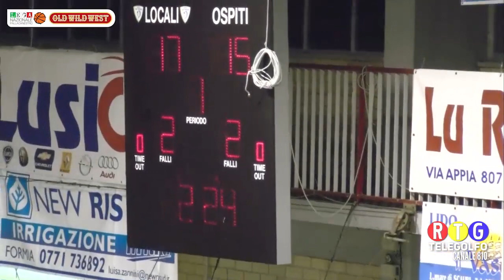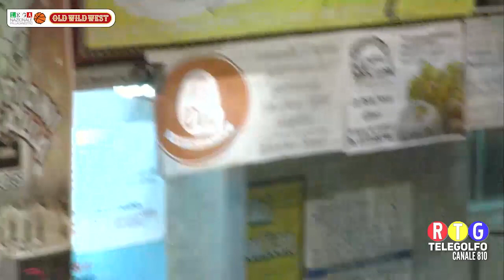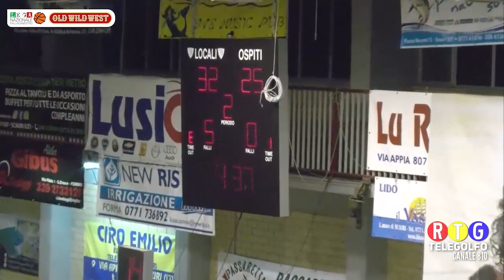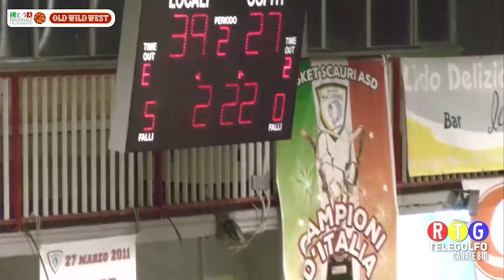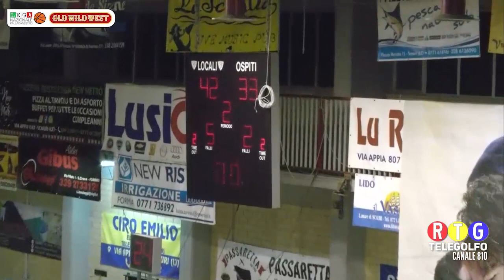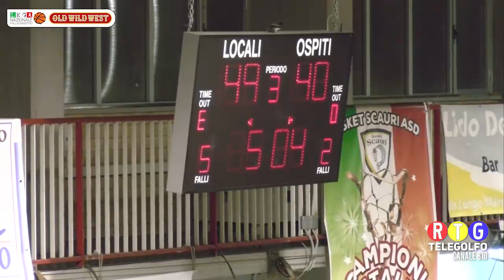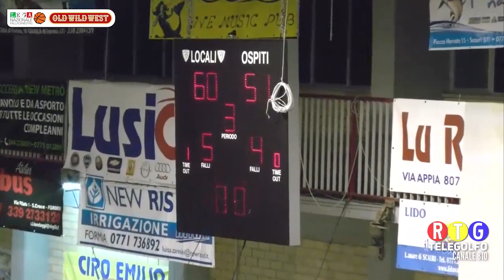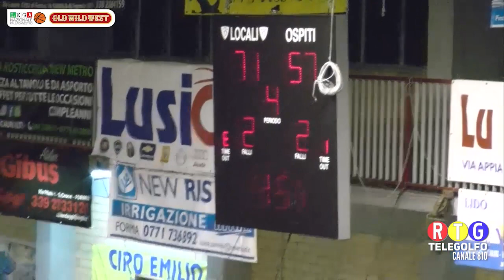16 12 18 Partitissima Basket Scauri Costa D'Orlando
Gara completa del Campionato di Basket serie B Nazionale tra Basket Scauri e Costa D'Orlando